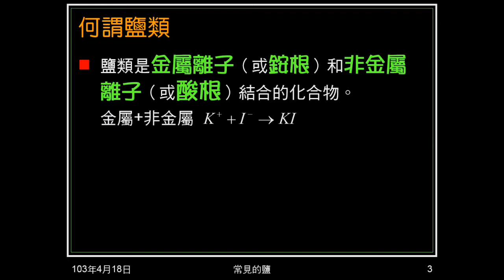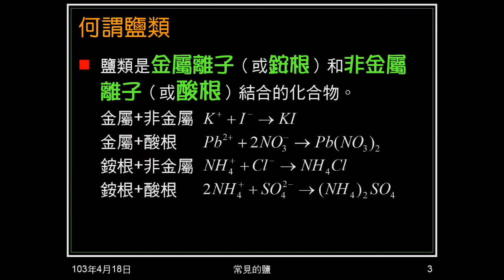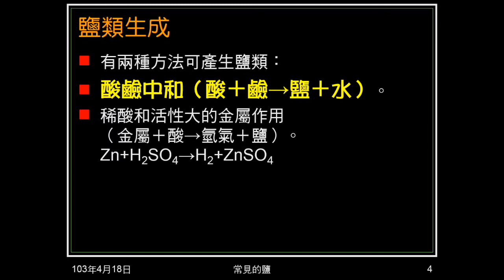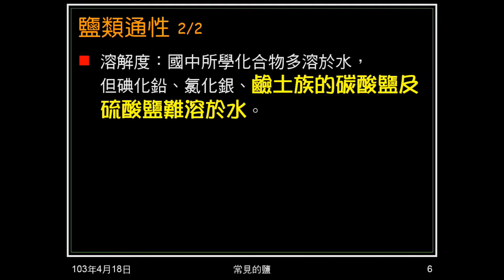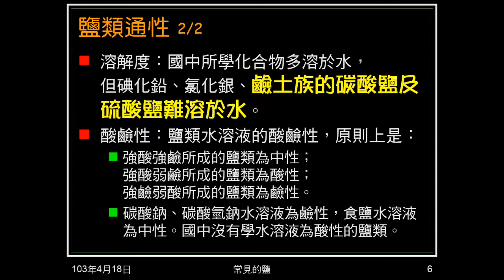102學年國二理化_酸鹼鹽35：常見的鹽（意義、生成、性質）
介紹何謂鹽類，會生成鹽類的反應，及說明一些鹽類的性質。